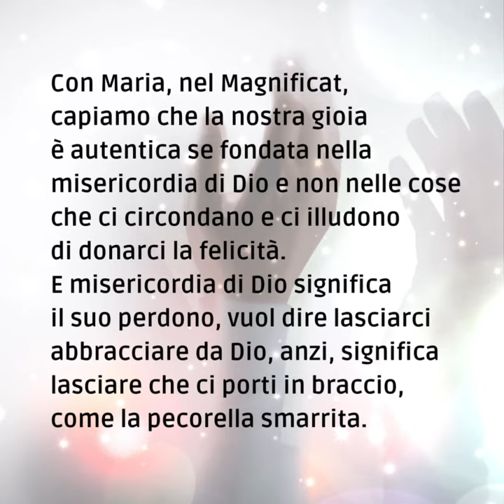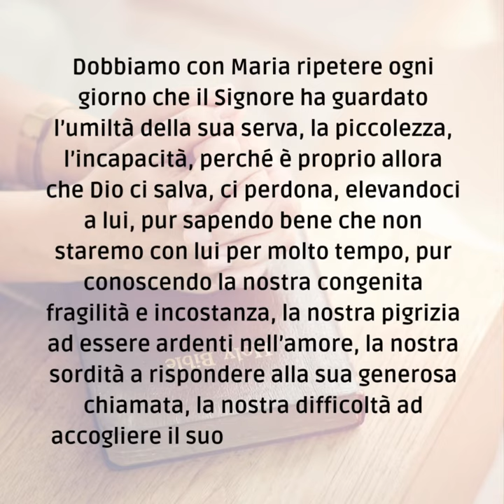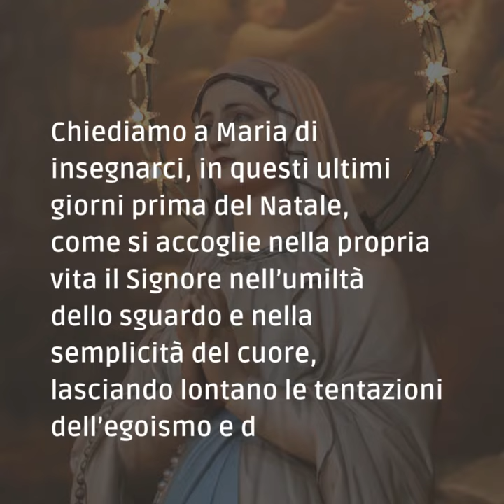📽 PAROLE DI AVVENTO 2023 [venerdì 22 dicembre]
Venerdì 22 dicembre - III settimana di Avvento

📖 Lc 1,46-55

Con Maria, nel Magnificat, capiamo che la nostra gioia è autentica se fondata nella misericordia di Dio e non nelle cose che ci circondano e ci illudono di donarci la felicità. E misericordia di Dio significa il suo perdono, vuol dire lasciarci abbracciare da Dio, anzi, significa lasciare che ci porti in braccio, come la pecorella smarrita.
Lasciarci toccare da lui significa essere coinvolti dell’amore di Cristo per la Chiesa fino a donare la vita in croce, significa vivere i sacramenti.
Dobbiamo con Maria ripetere ogni giorno che il Signore ha guardato l’umiltà della sua serva, la piccolezza, l’incapacità, perché è proprio allora che Dio ci salva, ci perdona, elevandoci a lui, pur sapendo bene che non staremo con lui per molto tempo, pur conoscendo la nostra congenita fragilità e incostanza, la nostra pigrizia ad essere ardenti nell’amore, la nostra sordità a rispondere alla sua generosa chiamata, la nostra difficoltà ad accogliere il suo messaggio di amore.
Il Vangelo di questa domenica mostra la gratuità di Dio, del suo dono di amore. Chiediamo a Maria di insegnarci, in questi ultimi giorni prima del Natale, come si accoglie nella propria vita il Signore nell’umiltà dello sguardo e nella semplicità del cuore, lasciando lontano le tentazioni dell’egoismo e della superbia che ci allontanano da Dio.